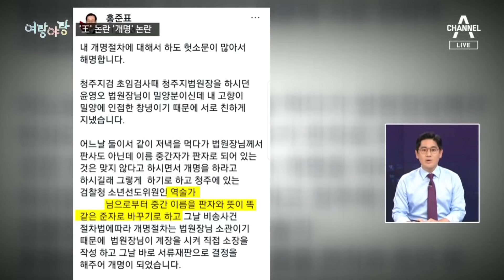[여랑야랑]대선후보의 품격 | 뉴스A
[여랑야랑]대선후보의 품격

Q. 여랑야랑 이민찬 기자 나와 있습니다. 오늘의 주제 보여 주시죠. '0000의 품격' 누구의 품격을 얘기하는 거죠?

Q. 내년 대선을 앞두고 여야 모두 경선을 치르고 있는데요. 그러다 보니 비방전이 가열되고 있는 것 같아요. 국민의힘 대선주자인 윤석열 전 검찰총장의 '임금 왕'자 논란을 두고 오늘도 대선주자들끼리 공방을 이어갔지요?

Q. 박근혜 전 대통령이 최순실을 통해 청와대로 무당을 불러 굿을 했다는 건 사실이 아닌 걸로 드러났잖아요?

Q. 윤 전 총장, 당하고만 있지 않겠다, 이런 것 같아요. 오늘 작심하고 홍준표 의원을 겨냥해 맞불을 놨더라고요.

Q. 정치인의 품격은 '말'에 달려있기도 하잖아요. 대선이 가까워질수록 후보들의 말이 점점 거칠어지고 있어요?

Q. 대장동 의혹 이후로 한껏 날을 세우고 있군요. 홍준표 의원은 토론회 태도에 대해 지적을 받고 있다고요?

Q. 대선을 6개월 앞두고, 역대 대선에 비해 부동층이 높게 나타나고 있잖아요. 그 이유도 여기에 있지 않을까 싶습니다. 지금까지 여랑야랑이었습니다. 지금까지 여랑야랑이었습니다.

〈평일〉
08시 50분 김진의 돌직구 쇼
12시 00분 뉴스A 라이브
17시 20분 뉴스TOP10
19시 00분 뉴스A

〈주말〉
12시 10분 토요랭킹쇼·뉴스A 라이브
19시 00분 뉴스A

〈평일〉
08시 00분 라디오쇼 정치시그널 (유튜브 라이브)
08시 50분 김진의 돌직구 쇼
10시 20분 김진의 더라방 (유튜브 라이브)
12시 00분 뉴스A 라이브
15시 50분 강력한 4팀
17시 20분 뉴스TOP10
19시 00분 뉴스A

〈주말〉
12시 00분 토요랭킹쇼·뉴스A 라이브
17시 40분 뉴스TOP10
19시 00분 뉴스A